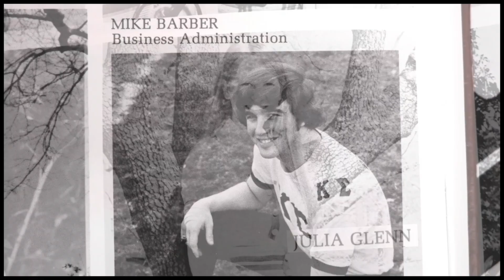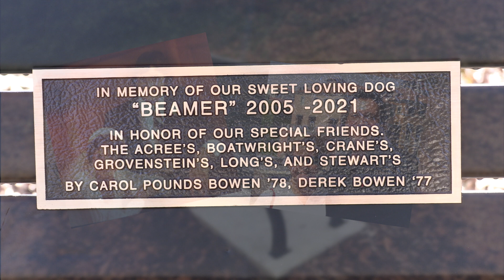Inside LaGrange - February 2022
INSIDE LAGRANGE host Mark Davis takes us on a tour of Valentines-related customs and traditions associated with LaGrange College, including the "engagement window" from Smith Hall and the current idea of alumni dedicating a spot on campus to their college sweethearts. (5:20)